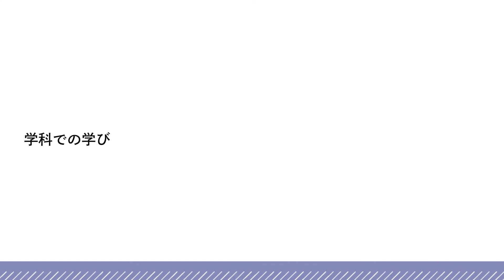滋賀県立大学 工学部電子システム工学科 2021年度Student's Voice